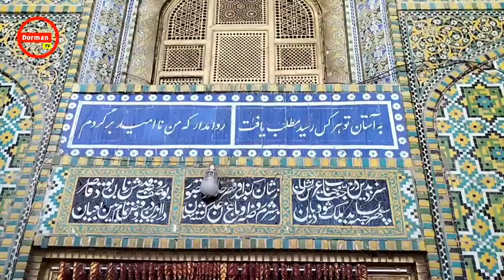دیدار از روضه مبارک | نمایش پارکور | Rawza -e- Mubarak, Mazar -e- Sharif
باز دید، از روضه حضرت علی (ع) شهر مزارشریف، ولایت بلخ.
دوستان عزیز!